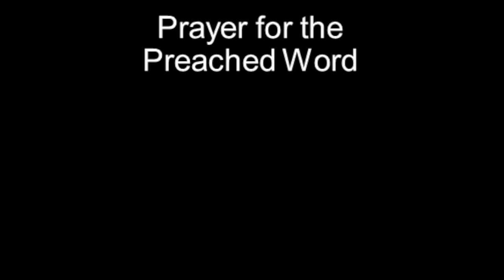A Pastor's Confession of Faith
Date: 02/26/2023
Event: Sunday Service
Time: 59 Minutes
Speaker: David Shiflet
Series: Deacons, Pastors, & Members
Reference: Titus 1:9